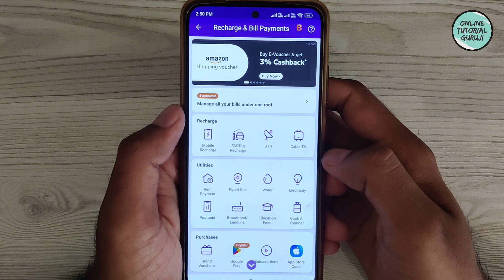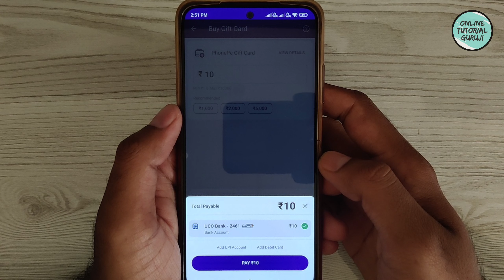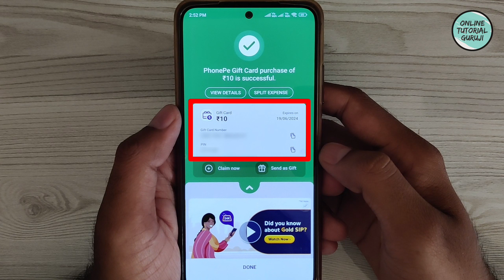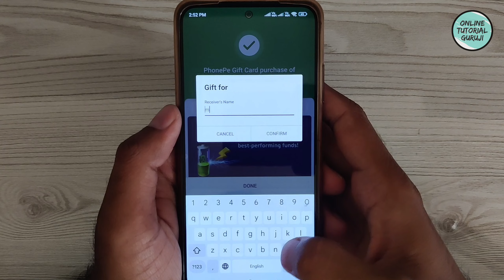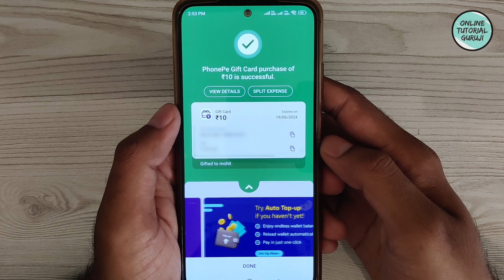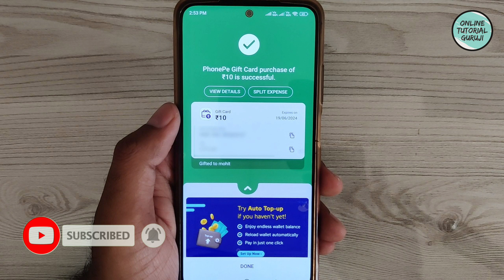How to Buy Phonepe Gift card | How to use Phonepe gift card | How to use Phonepe gift card money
Doston iss video mein maine btaya hai ki kaise aap apne Phonepe app se Gift card purchase kar sakte hein aur kaise isey kisi ko Gift kar sakte hein. Itna he nhi, agar aapke pass bhi Phonepe ka Gift voucher hai to usey Claim karke Paisa kaise apne Bank account mein transfer kar sakte hein. Puri process janne ke liye video complete dekhiye.